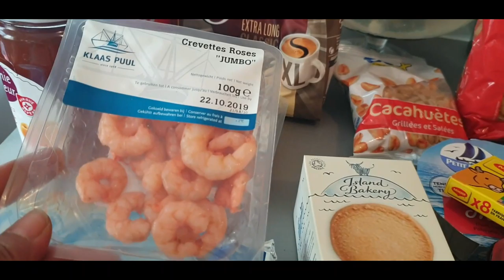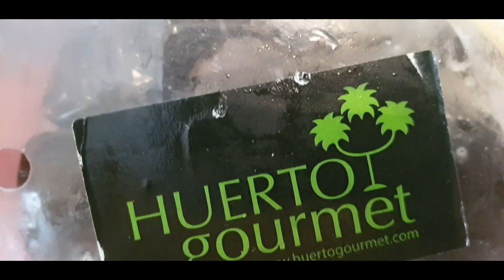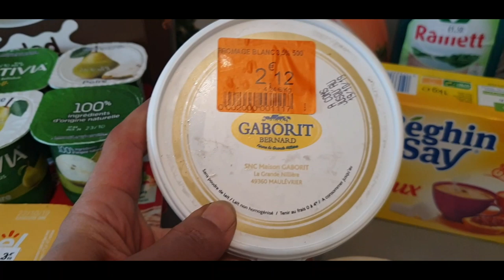واخير الحداكة رجعات💪ناخد تاري من المطبخ خدمي ايديك✋ تلقاي حرفة جدودك🦋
اذا اعجبك الفيديو وضغطت ع اللايك 👍🏼 . تكون دعمتني بشكل كبير ❤️ واهتم اني اقرأ رأيك بالفيديو بالتعليقات 👇🏼 .. واذا اعجبتك فيديوهاتي واشتركت فـ القناة . فعّل زر التنبيهات ( 🔔 ) لكي توصلك الفيديوهات الجديده اول بـاول .